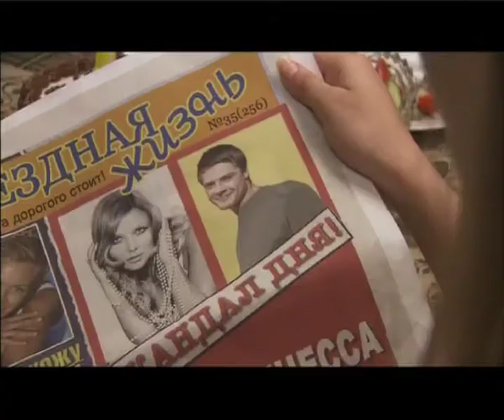Золушка.ru - Трейлер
Формат: телевизионный фильм
Жанр: лирическая комедия
Год производства: 2007
Хронометраж: 100 минут
Режиссер:Александр Замятин
Сценарий:Наталья Марфина
Оператор-постановщик:Андрей Самарец
Композитор:Виталий Окороков
Продюсеры: Виталий Бордачов , Влад Ряшин
Премьера:12/10/2008 (Украина)
В ролях:Женя Лоза, Иван Николаев, Ники Илиев, Юнона Дорошева, Олег Шкловский, Ия Нинидзе, Егор Рыбаков, Владимир Стержаков, Александр Карпов, Анна Данькова, Михаил Богдасаров, Оксана Кутузова

У каждого в жизни всегда есть место сказке!
Начинающий провинциальный певец Андрей мечтает о славе, большой сцене, миллионах... И однажды известный продюсер предлагает ему заключить контракт. Молодой певец уезжает в Москву.
Вскоре его девушка Наташа узнает из светской хроники, что Андрей помолвлен с «нефтяной принцессой» Еленой. Она в отчаянии! Но подруга Даша убеждает забыть неверного возлюбленного и тоже найти себе миллионера. Для этого нужно обратиться в брачное агентство «Золушка», специализирующееся на таких браках. Одолжив у Даши денег на дорогу, Наташа отправляется в Москву. Но...агентство оказывается подставным, а его владельцы иcчезают с вещами и деньгами девушки.
Не желая возвращаться в родной город с поражением, Наташа устраивается официанткой в пиццерию. Там у нее завязываются романтические отношения с официантом Алексом. Вскоре им удается вернуть украденные деньги и вещи. Но Наташа сбегает в родной город. А Алекс, который на самом деле оказался сыном очень богатого человека Сократа Попандопулоса, просит отца ее найти.
У Андрея не складывается личная жизнь, и он просит продюсера организовать ему концерт в родном городе.
Андрей приводит бывшую возлюбленную на свой концерт...но тут на сцену выходит Алекс и делает Наташе предложение руки и сердца. Наташа обижена, что от нее скрывали правду... но вскоре соглашается: «Ну, любила я официанта. Теперь попробую полюбить миллионера. Может, и правда, получится».